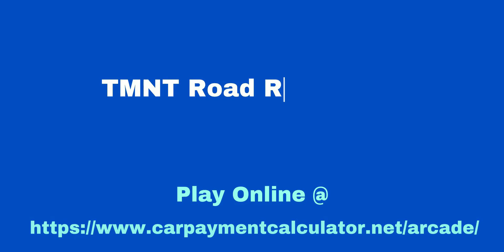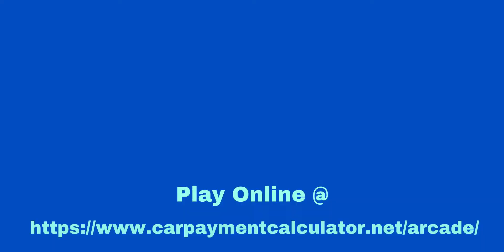5 Racing Games you Must Not Miss! [Free]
At least don't miss the first 3 racing games. You can play these games online, for free, (click)

My favorite game is the third one - Skate Rush.